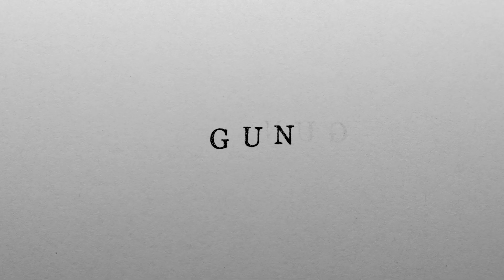MINDSTREAM | Octopus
MINDSTREAM - An immersive series of animated typography sequences
by Benjamin Dickmann

The project visualizes spontaneous chains of associations and streams of thoughts in the form of analog sequential print graphics.

Our daily life is increasingly influenced by algorithms and so-called artificial intelligence. Amazon, Facebook, YouTube, Spotify, Netflix - big companies from the sillicon valley and elsewhere dream openly of a largely automated and customized predictability of their customers' thoughts and desires. Digital data-based purchase recommendations, news and entertainment offers are being geared to the supposed interests of users and consumers by means of increasingly complex and seemingly accurate computer algorithms.

Mindstream is an artistic reflection on this game changing, fascinating, frightening, useful, seductive and extremely rapid technological development. The project playfully demonstrates the unpredictability and uniqueness of our streams of consciousness and associations and contrasts the mostly commercially oriented "artificial" intelligence with an "individual" or "natural" intelligence that manifests not only in logically comprehensible intersubjective connections between individual ideas and concepts, but also takes into account irrational, intuitive, formal, sonic, tonal, linguistic, silly, ironic or biographical aspects in a highly subjective linking process.

Conception & Realization by Benjamin Dickmann, 2022